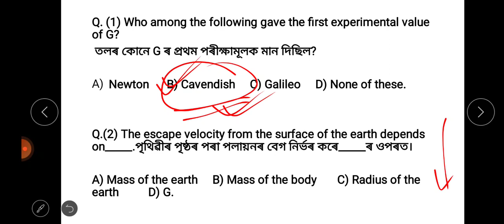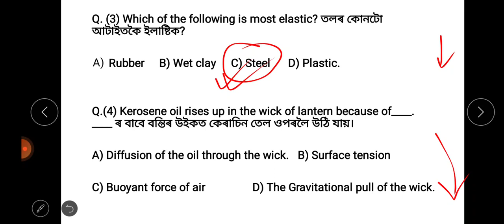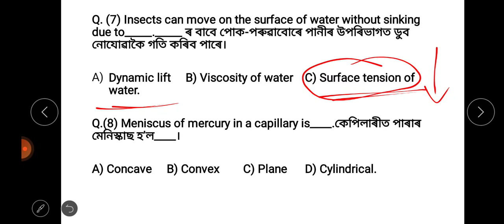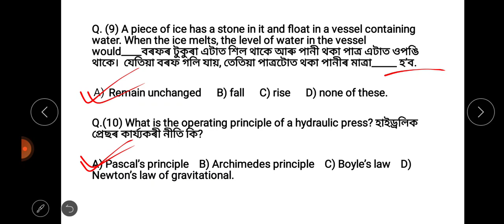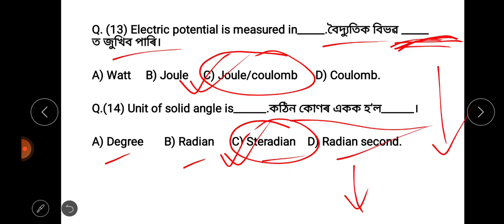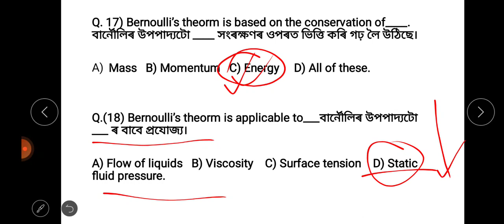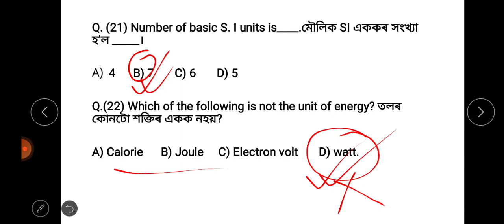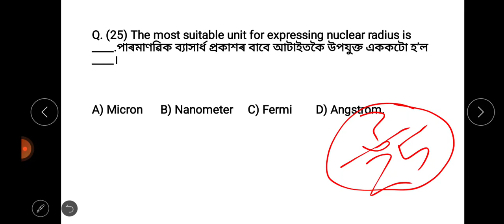SSUHS BSC MEDICAL TECHNOLOGY AND DIPLOMA IN PARAMEDICAL COURSE|| TOP-25 PHYSICS MCQ QUESTION|| VKNRL